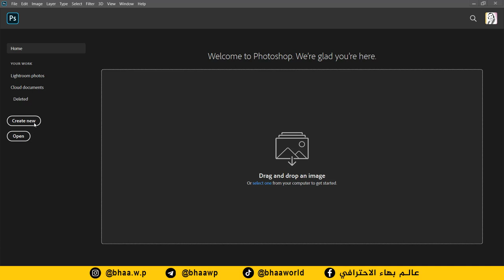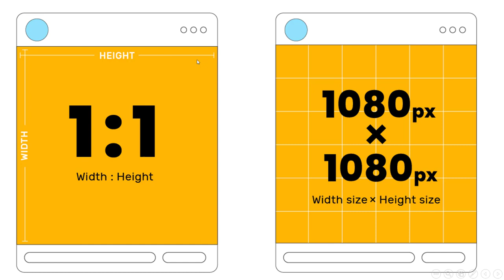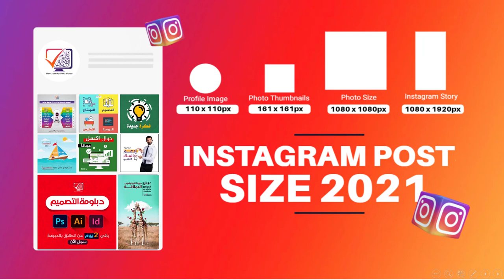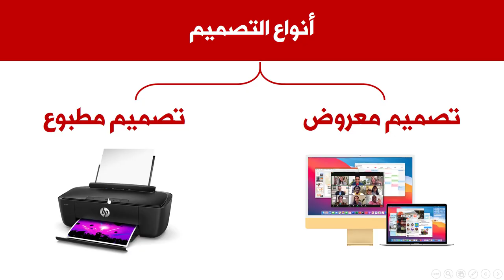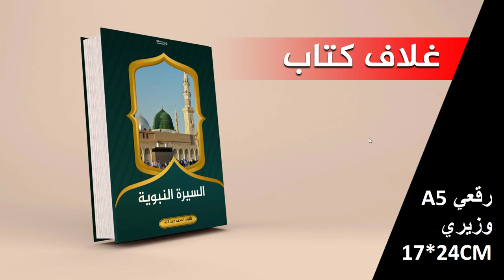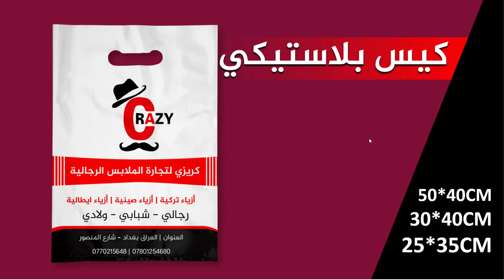كورس فوتوشوب 2020 | المحاضرة 1 | بداية العمل - مقاسات التصميم | أسئلة تفاعلية